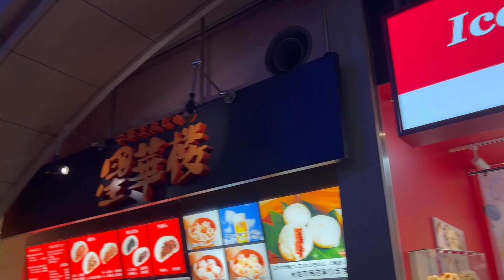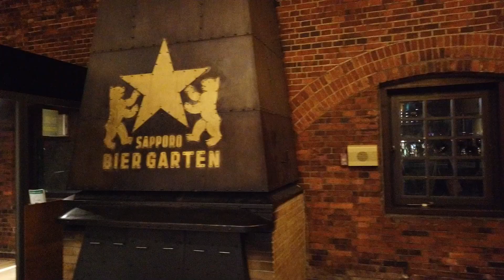SAPPORO VLOG | Sapporo Factory & Genghis Khan at Sapporo Beer Museum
Our last full day in Sapporo was spent exploring around the neighborhood on foot and it was so serene and peaceful. We spent the day eating and doing some last minute shopping for ourselves, and friends and family.

00:00 - Susukino
03:08 - Sapporo Factory
07:35 - Genghis Khan Dinner at Sapporo Beer Museum

(2022)